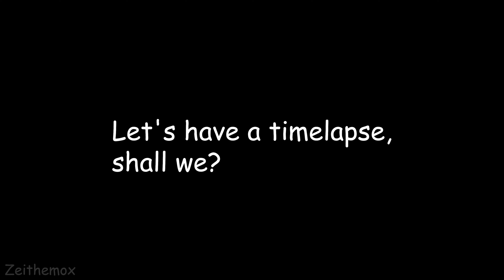1.20 is here! - Zen Gardens #1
G'day Earthlings, and welcome to a brand new, solo series I'm starting! In this series I will be exploring new 1.20 features, building some cool structures and creating some lore and stories, it will be fun!

If you would like to see my other channels, here are some links:

00:00 - Intro
00:37 - Exploring
02:26 - Village
04:34 - Setting home base
05:29 - Gathering
09:46 - CAMEL!
10:32 - Gathering
13:04 - Timelapse baby!
14:49 - Introducing...
15:32 - Showing off build
18:14 - Outro